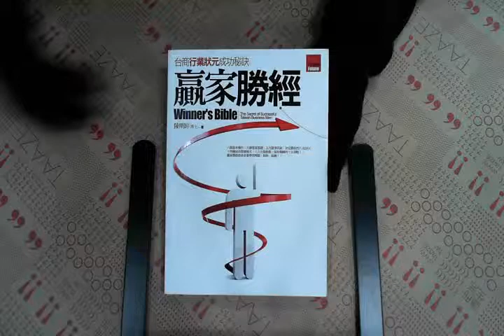TAAZE｜贏家勝經──台商行業狀元成功秘訣 二手書書況 9789868420816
TAAZE｜讀冊生活網路書店「贏家勝經──台商行業狀元成功秘訣」，找二手書請至